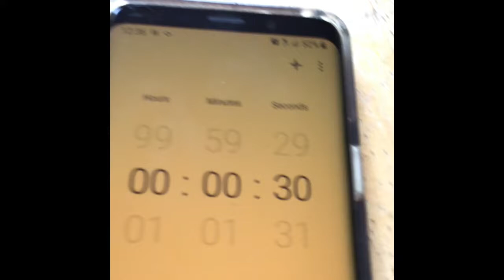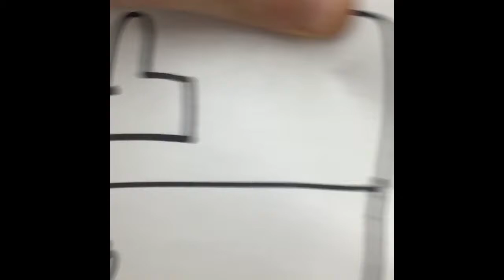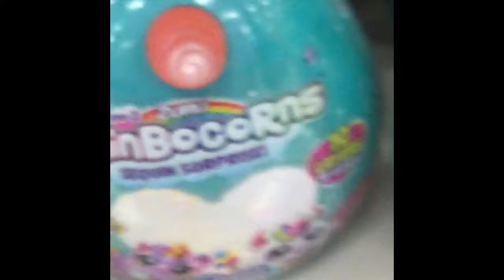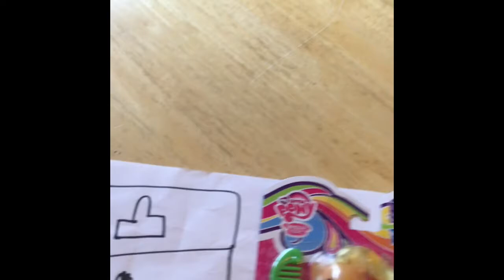Max Cohen’s buy whatever you can draw challenge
Sorry guys! I accidentally deleted the clip of my sister drawing one of the items. I remade the clip and added to the end. Enjoy!!  I kind of messed up! Oops